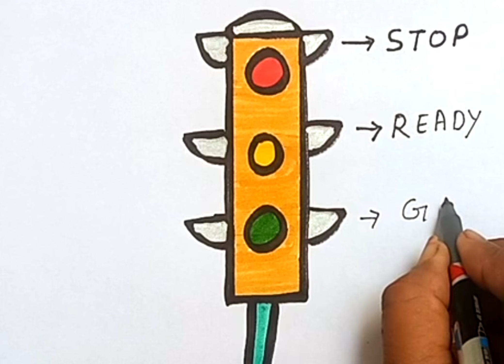How to draw traffic 🚦 light